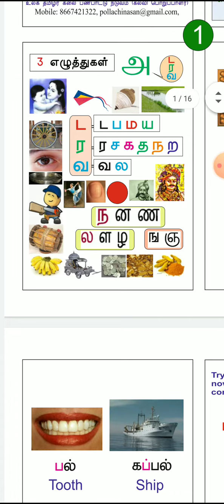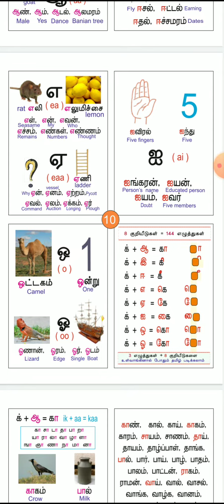தமிழ் எளிய முறையில் கற்றல்.30 நாட்களில் படிக்க தெரியாத மாணவர்களும் படிக்கலாம்!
தமிழ் எளிய முறையில் கற்றல்.30 நாட்களில் படிக்க தெரியாத மாணவர்களும் படிக்கலாம்!@asyazhiniteach3181